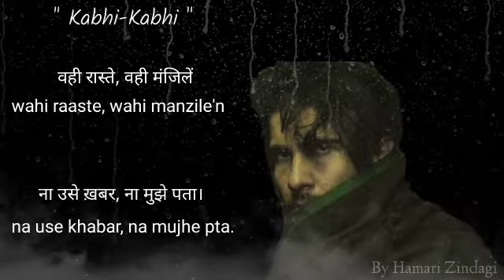Two line poetry Episode 05 |💔👉Kabhi mai khafa Kabhi wo khafa👈💔Sad Hindi Shayari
💯Kabhi mai khafa, kabhi wo khafa...💯

most heart touching words ever
plzzzz listen
sad short video
zindagi shayari
motivational
motivation shayari

Gulzar Shayari | Sad Shayari Hindi | Best of Gulzar poetry | Love Shayari in hindi / urdu

shayari
gulzar shayari
best gulzar shayari
mirza ghalib
sad shayari
hindi shayari
urdu shayari
ghalib best shayari
gulzar best shayari
hindi poetry
hindi
urdu
gulzar poetry
Gulzar shayari
Hindi shayari
Gulzar poetry
Hindi motivational Shayari
Poetry by Gulzar
Hindi shayari by Gulzar Sahab
Gulzar hindi shayari
Best of Gulzar shayari